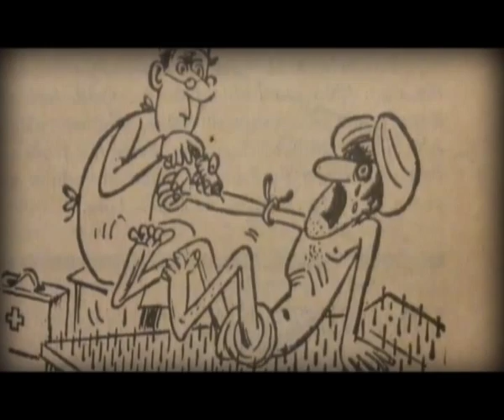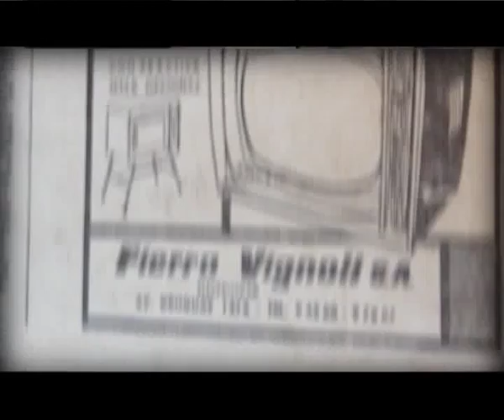Historias 200 años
Ciclo de 20 microprogramas que aborda la historia de la familia, el humor, la vivienda, la alimentación, la muerte,
la medicina en Uruguay en los últimos 200 años.

Cada micro de 3' de duración desarrolla un tema a través de un actor que oficia de narrador, y de material de
archivo fílmico y fotográfico. Con lenguaje sencillo y una cuota de humor, Historias 200 años repasa aspectos
generales, y también curiosidades, de nuestra historia nacional.

El proyecto fue realizado por la productora Aceituna films y contó con el apoyo de la Comedia Nacional, y en él
participaron 20 actores.
Los micros podrán verse a lo largo de toda la programación de TNU a partir del 3 de agosto.

Los actores
Jimena Pérez, Luis Martínez, Leandro Núñez, Florencia Zabaleta, Oscar Serra, Delfi Galbiati, Andrea Davidovics,
Claudia Rossi, Alejandra Wolf, Jorge Bolani, Lucio Hernández, Isabel Legarra, Fabricio Galbiati, Juan Worobjov,
Diego Arbelo, Cristina Machado, Mario Ferreira, Elisa Contreras, Daniel Spinno Lara, Miguel Pinto.

Los realizadores
Producción Ejecutiva y Dirección de Producción:
Elena Quirici
Dirección: Hernán Rodríguez

Los temas
La familia, la vivienda, los espectáculos públicos, los juegos infantiles, la alimentación, el transporte, la muerte, el
trabajo, el humor, la comunicación, el gaucho, la inmigración, los afrodescendientes, la mujer, la rebeldía, la
seducción y el tiempo libre.

TELEVISIÓN NACIONAL URUGUAY